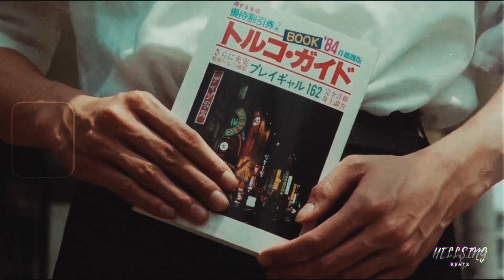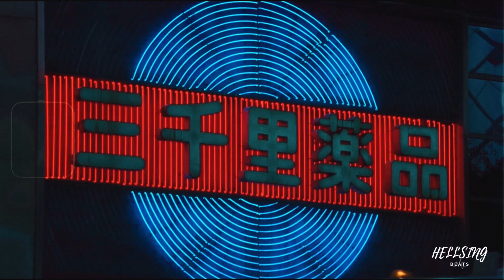Lil Durk x Meek Mill Type Beat - "Secluded" Trap Beat l HELLSING Beats l 2023 l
Lil Durk x Meek Mill Type Beat - "Secluded"